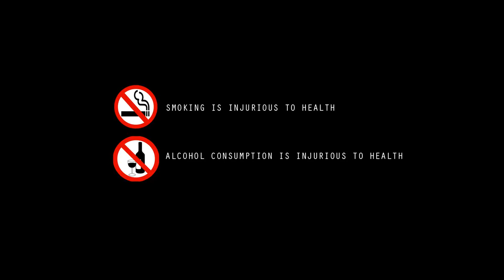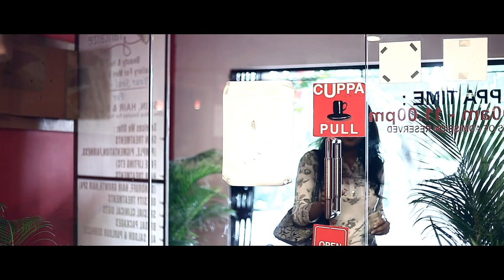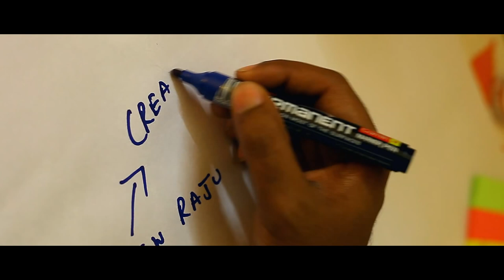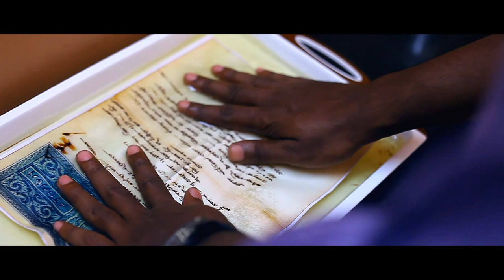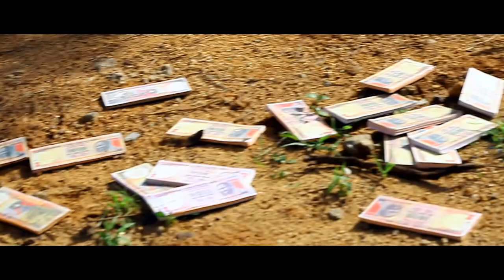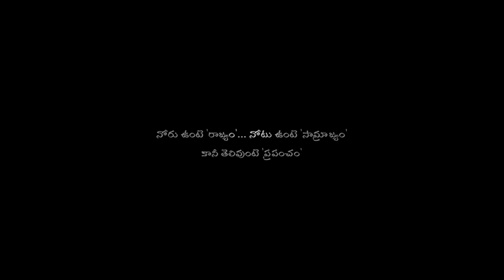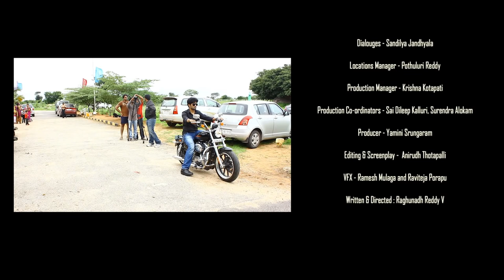Nau Do Gyarah - Telugu Short film by TMC pictures (with English subtitles)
'Nau Do Gyarah' - A Telugu Short Film by TMC pictures.

Anirudh Thotapalli as Arjun Krishna
Chandini Chowdary as Harshitha
Naveen Patamatalanka as Review Raju
Praveen Yendamuri as Police
Roshan Devanand as Salam
Sudendra as Karan
Bharat Bushan as Review raju's assistant
Shashikanth as Cuppa coffee shop manager
Sainikelash Jammula as Film producer

Sound Engineer - Vinaykumar
Singer - Prudhvi Chandra
Background Female Vocals - Vidya Sirisha
Lyrics - Raghukul Mokirala
Cinematography - Sunil Kalisetti
Cinematography Assistant - Aditya
Lighting - M.K Anand Cine Grip Equipments
Dialouges - Sandilya Jandhyala
Locations Manager - Pothuluri Reddy
Production Manager - Krishna Kotapati
Production Co-ordinators - Sai Dileep Kalluri, Surendra Alokam
Producer - Yamini Srungaram
Editing & Screenplay -  Anirudh Thotapalli
VFX - Ramesh Mulaga and Raviteja Porapu
Written & Directed : Raghunadh Reddy V